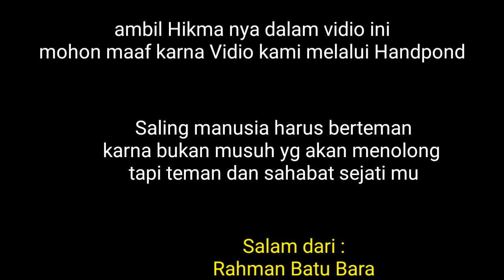Preman Tobat-Flim Pendek/ kungfu Panda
Kisah seorang pemuda yg pengangguran'sampai nekad begal sepeda orang. Cerita ini hanya lah khayalan untuk menghibur kawan" semua
        Hidup kan lonceng ya?? 😊